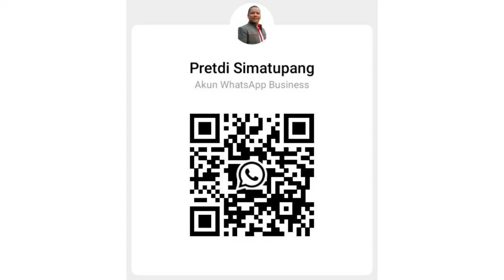Zenix Hybrid Modelista Putih 2024 |Harga & Promo Innova Zenix Juli 2024 |Toyota Medan 085362072000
Up Date Harga All New Kijang Innova Zenix di Bulan Juli 2024
G CVT NPC : 432,250.000
G CVT PC : 435,250.000
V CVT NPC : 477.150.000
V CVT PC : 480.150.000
G HV CVT NPC : 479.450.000
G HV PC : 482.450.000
V HV Modelista NPC : 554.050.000
V HV Modelista PC : 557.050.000
Q HV Modelista NPC : 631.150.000
Q HV Modelista PC : 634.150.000

Zenix G Gas
Dp : 92 Jt
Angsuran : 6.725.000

Zenix V Gas
Dp : 102 Jt
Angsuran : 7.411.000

Zenix G Hybrid
Dp : 103 Jt
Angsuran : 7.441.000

Zenix V Hybrid Modelista
Dp : 119 Jt
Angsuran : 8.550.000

Zenix Q Hybrid Modelista
Dp : 136 Jt
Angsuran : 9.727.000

Promo All New Innova Zenix di Bulan Juli 2024
✔ Hadiah E-Money*
Hubungi
Pretdi Simatupang